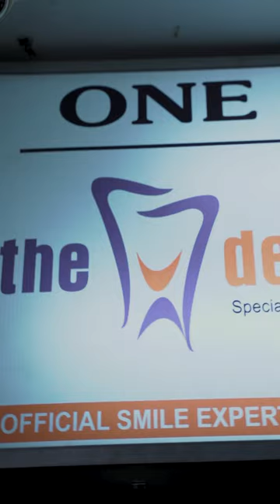Femina Miss India 2023 State Winners visit Dr. Sagar Abichandani’s The Dental Hub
Femina Miss India 2023 state winners had an insightful and exciting visit at Dr. Sagar Abichandani’s clinic The Dental Hub in Mumbai. These gorgeous beauties had an interactive session, playing games and creating memorable moments during their visit.